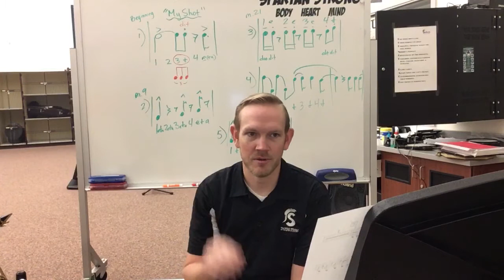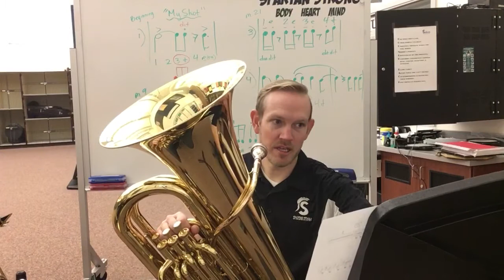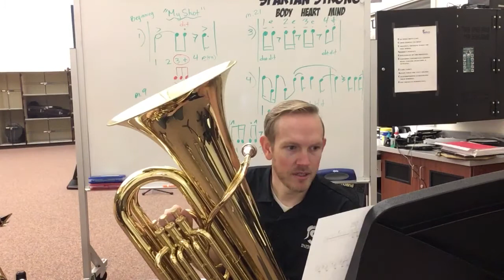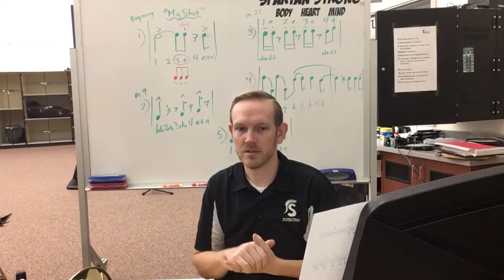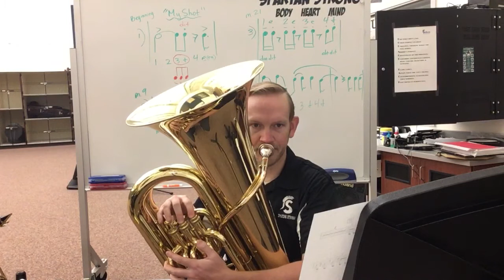Tuba “My Shot”